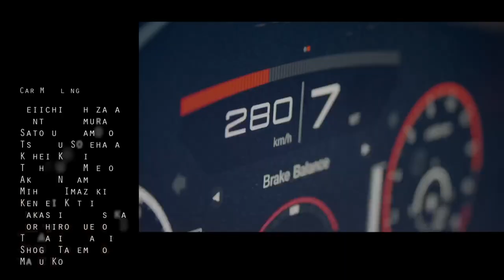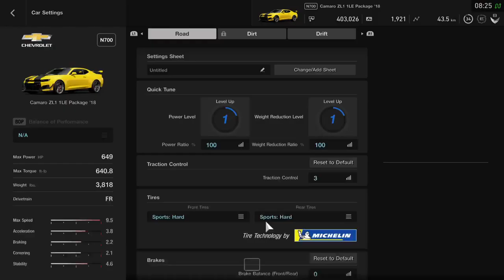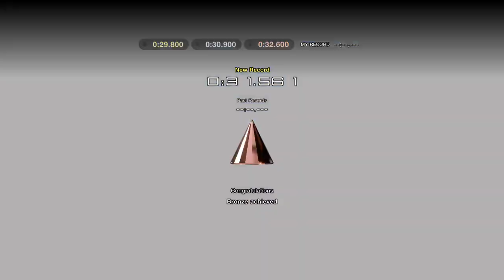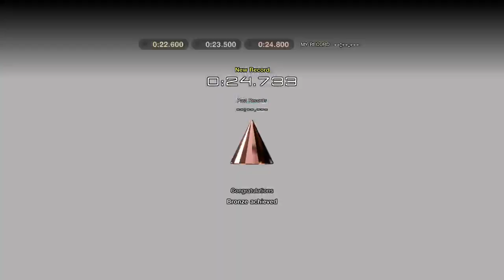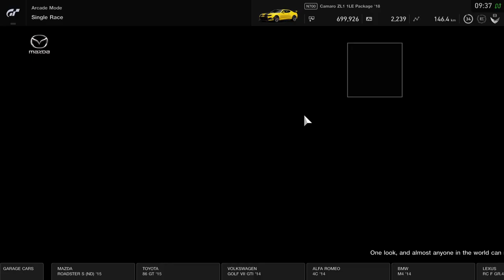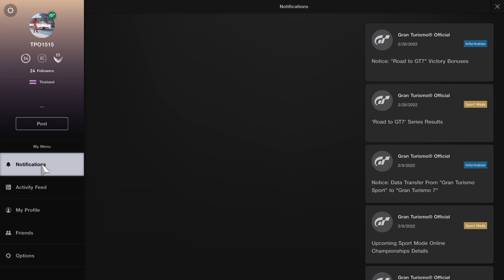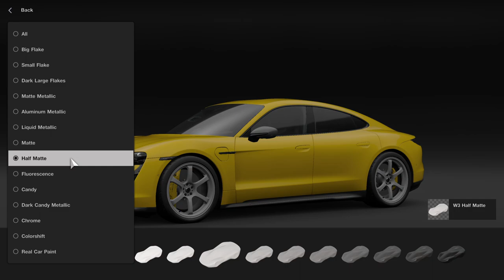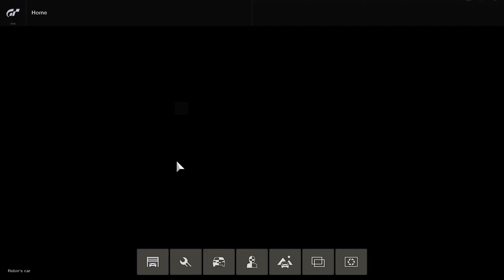[PS5] GT movie is coming to a theater, so we are playing Gran Turismo. | !birbbycord !kicklive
this is a VOD stream from a Twitch channel TPOSparkobirb playing Gran Turismo -- Watch live